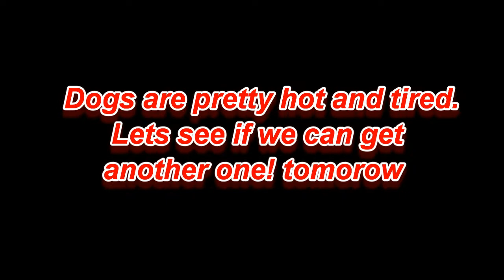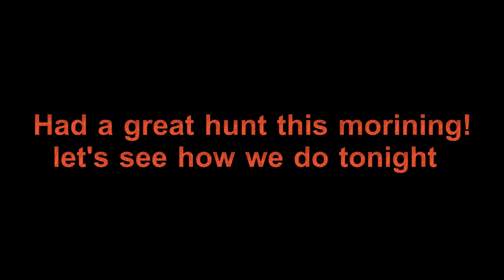Hog dog film 2017